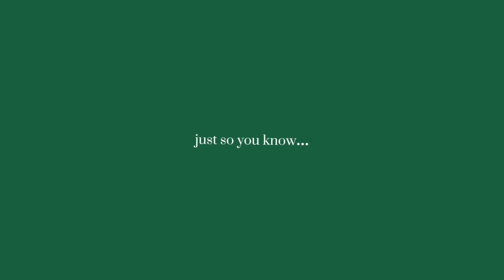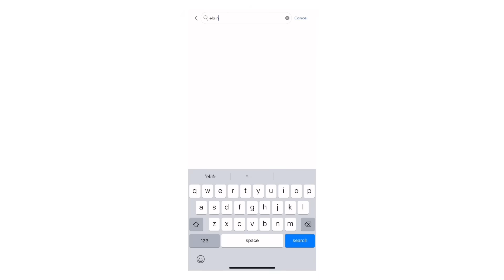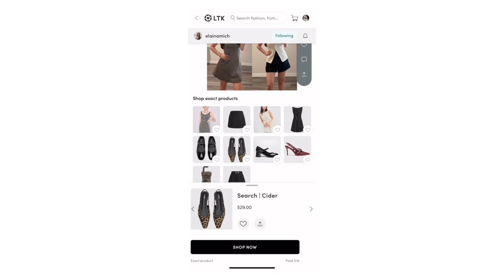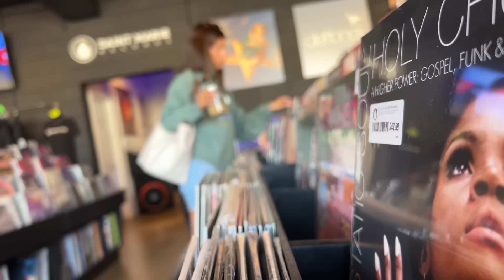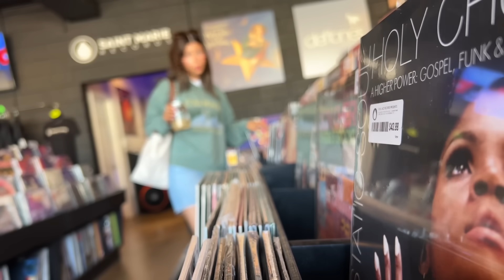DAY IN MY LIFE VLOG | pre fall cider haul, coffee & sushi date with my friend + more!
Hello everyone!

I'm back with another

Then a coffee, sushi date and thrifting day with my friend!

CIDER LINKS:
outfit 1:

♡ Amazon storefront